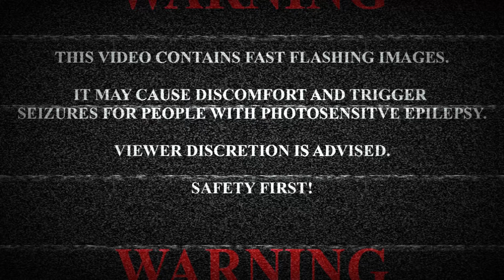Collab part for shadow bunny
No thumbnail cuz lazy